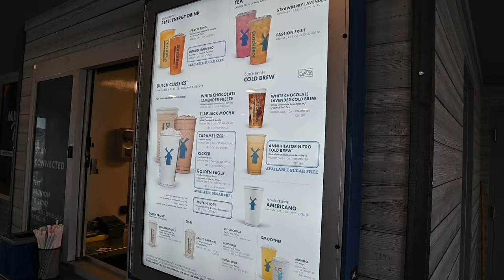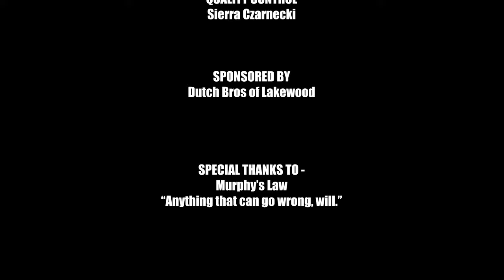David's Day In The Life